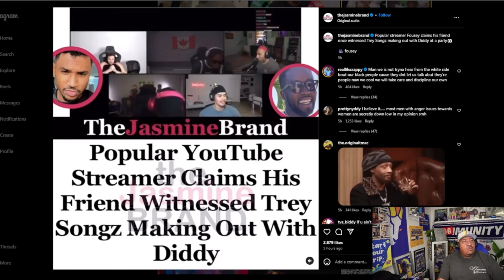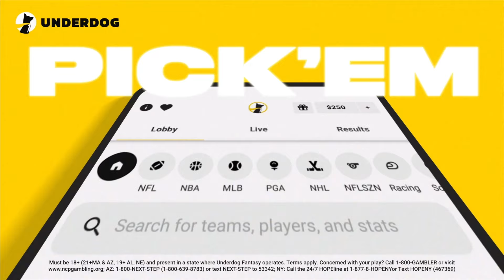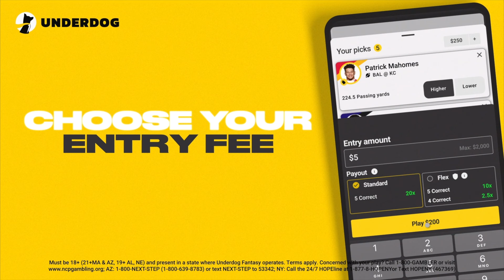YouTuber Claims His Friend Witnessed Trey Songz and Diddy Doing What?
🔥 I'm diving deep into the latest twists surrounding Diddy and the controversy that's got everyone talking! Get ready for the inside scoop, new revelations, and a breakdown of what it all means!

Would you like to gift ACEBOYPUN with merchandise? Send 3X to address below:

Cuhmunity
8549 Wilshire Blvd. Suite 1190